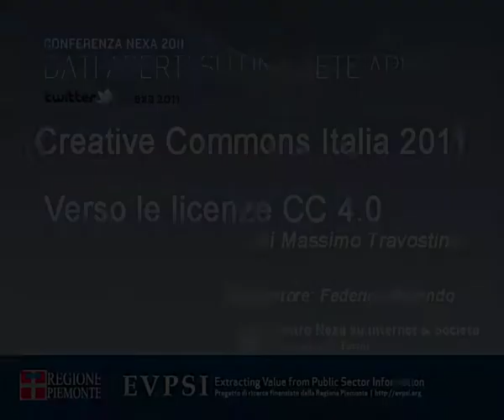Verso le licenze CC 4.0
Speaker: Massimo Travostino
L'avvocato Massimo Travostino, fellow del Centro NEXA, descriverà i futuri sviluppi e primi passi compiuti verso l'elaborazione della versione 4.0 delle licenze Creative Commons.